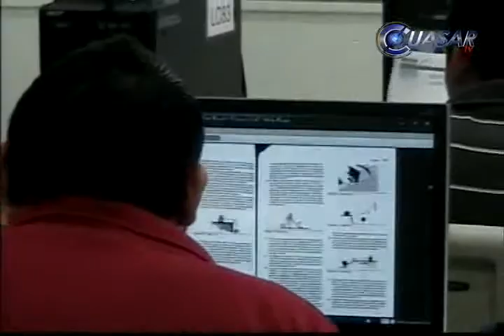Ingresan jóvenes de Queréndaro a Universidad Virtual de Michoacán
El municipio de Queréndaro y la Universidad Virtual de Michoacán suscribieron un convenio para brindar educación a más de 50 jóvenes de ese municipio que no tienen posibilidades económicas para estudiar en otras instituciones...